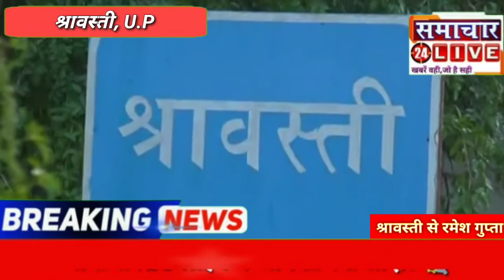श्रावस्तीपुलिस /अपर पुलिस अधीक्षक द्वारा पुलिस लाइन में सभी पुलिस कर्मियों का कराया गया श्रमदान।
अपर पुलिस अधीक्षक द्वारा पुलिस लाइन में सभी पुलिस कर्मियों का कराया गया श्रमदान

 श्रावस्ती जनपद के पुलिस अधीक्षक  अरविंद कुमार मौर्य के निर्देशन में अपर पुलिस अधीक्षक  बी0सी0 दूबे की मौजूदगी में पुलिस लाइन आज  श्रमदान किया गया।
इस दौरान अपर पुलिस अधीक्षक  बी0सी0 दूबे, प्रतिसार निरीक्षक  विनोद कुमार सिंह निरीक्षक प्रज्ञान  राकेश चंद्र सहित काफी संख्या में पुलिस कर्मचारी व रिक्रूट प्रशिक्षणार्थियों द्वारा पुलिस लाइन परिसर को स्वच्छ रखने के लिए श्रमदान किया गया। प्रधानमन्त्री व मुख्यमंत्री के महत्वाकांक्षी योजना स्वच्छ भारत मिशन के तहत साफ सफाई की गई।
      इसके बाद अपर पुलिस अधीक्षक द्वारा पुलिस लाइन आवासीय परिसर,पुलिस क्लब,डीसीआर आदि का भ्रमण कर परिसर को स्वच्छ रखने हेतु प्रतिसार निरीक्षक को आवश्यक दिशा निर्देश दिए।